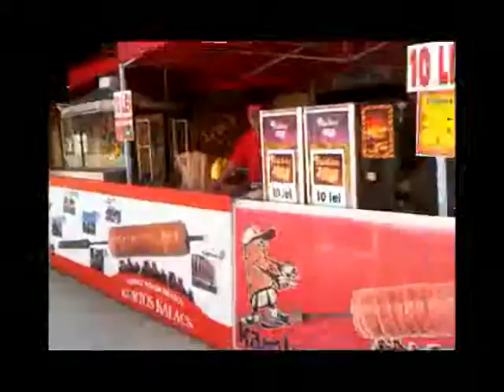EUROPEAN DOG SHOW ROMANIA OCT 2012.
Walking around the European dog show in Romania (Bucherest) October 2012